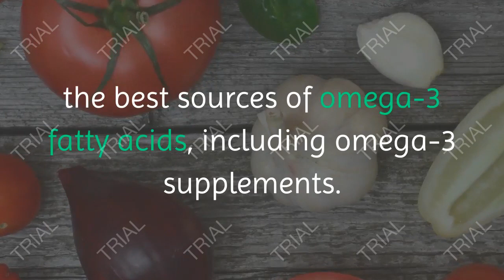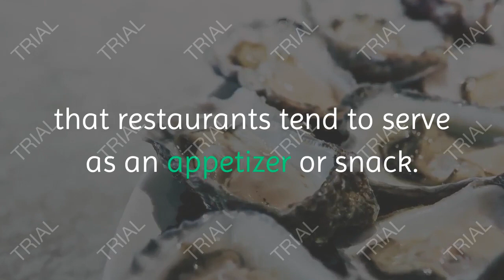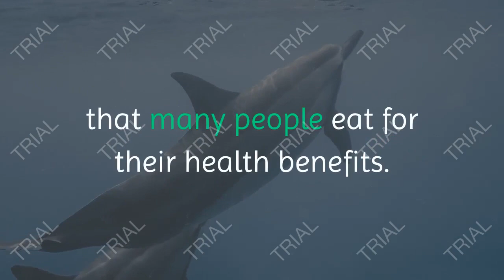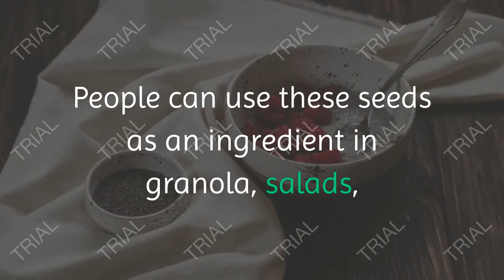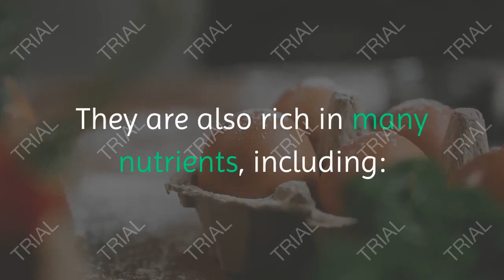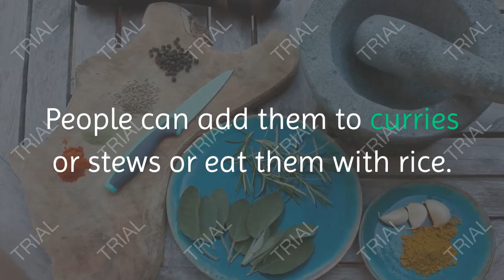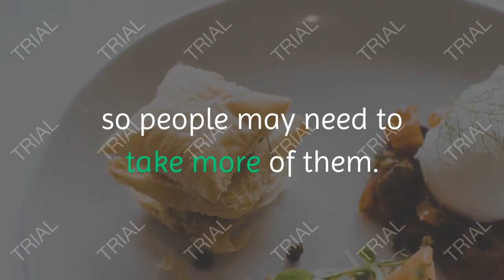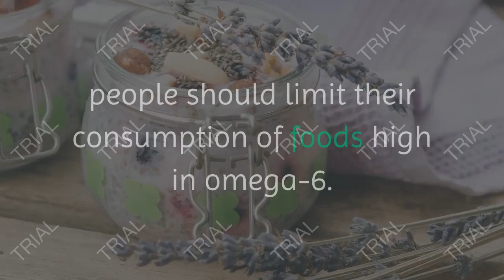Omega-3 Best Sources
Which vegetables are high in omega-3?

Do eggs have Omega-3?

Do avocados have Omega-3?

Which oil has the most Omega-3?

omega-3 sources
omega 3 foods vegetarian
omega-3 benefits
omega-3 fatty acids foods
omega-3 supplements
omega-6 sources
source oméga-3 végétal
how much omega-3 per day